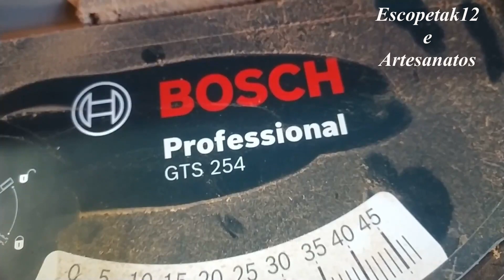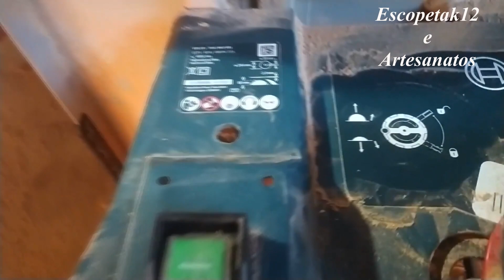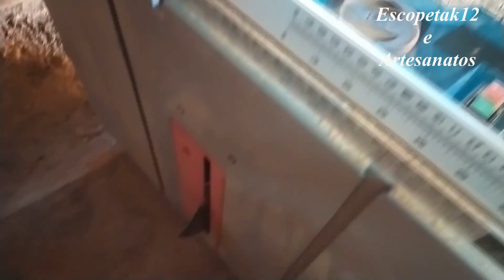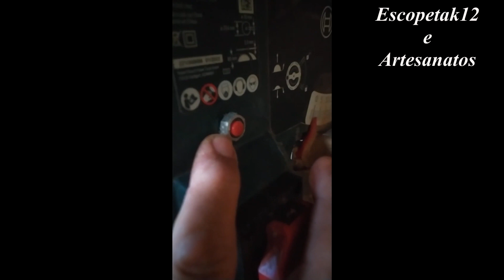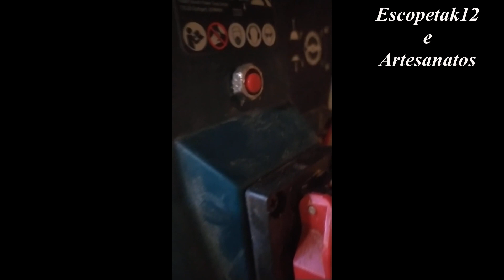RESOLUÇÃO DE PROBLEMA I SERRA CIRCULAR BOSCH I DISPOSITIVO DE SEGURANÇA I FUNCIONAMENTO FORÇADO